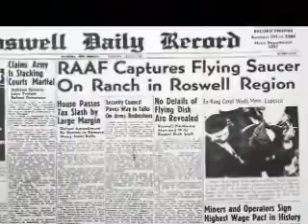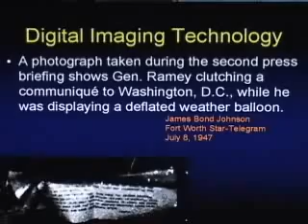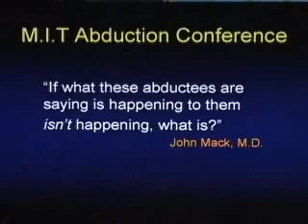Chuck Missler on Sid Roth 2/3 UFOs and the Nephilim 12-14-09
Chuck and Sid discuss the connection between UFOs and the Nephilim.  Also discussed are their connections to end time prophecy.  Chuck Missler is from the Koinonia Institue and is a VERY smart man and a true berean.
Truly strange things are happening on the earth right now.